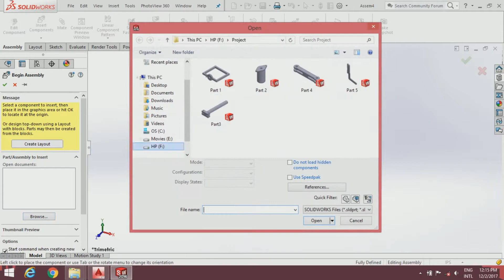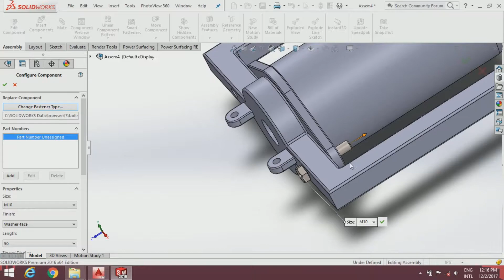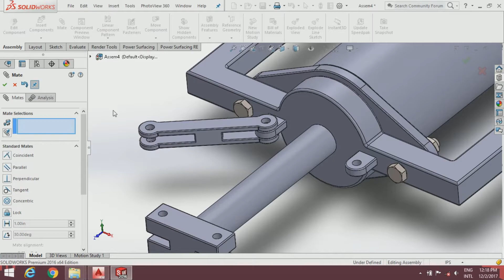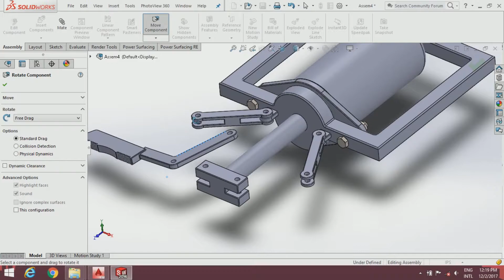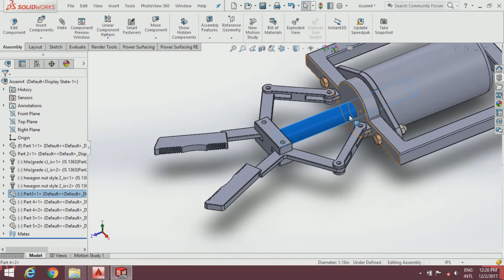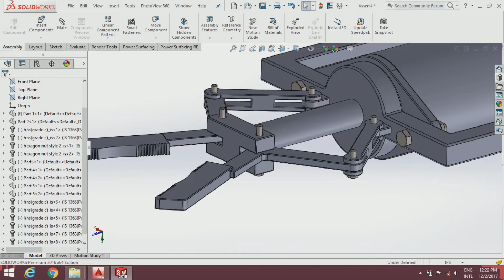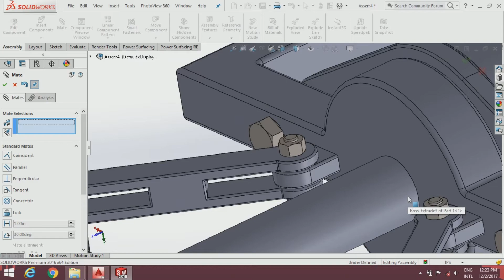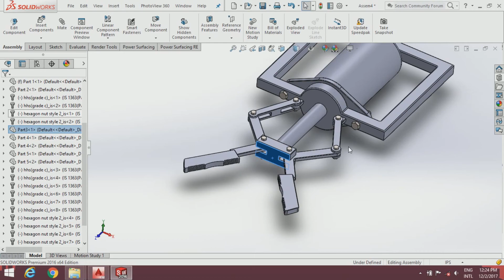SOLIDWORKS Tutorial | Robot Gripper | Part 2| solidworks tutorial 1080p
Check out part 1 of Robot gripper tutorial here:
SOLIDWORKS Tutorial | Robot Gripper | Part 1| solidworks tutorial 1080p